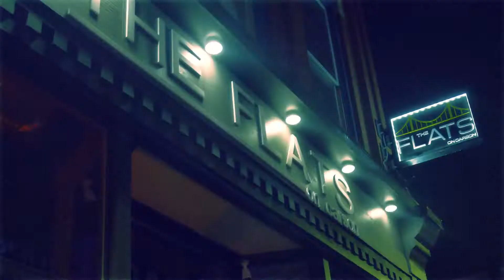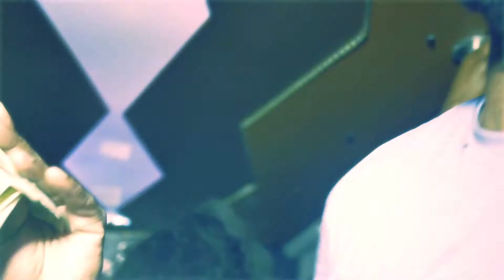B.O.S Duuwop X Loski X Krunch X Aquinofilms